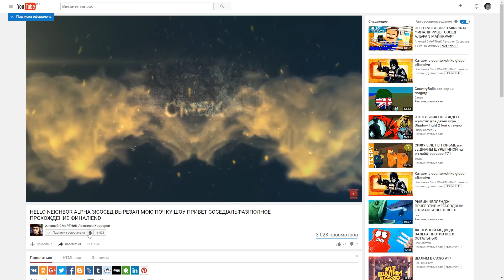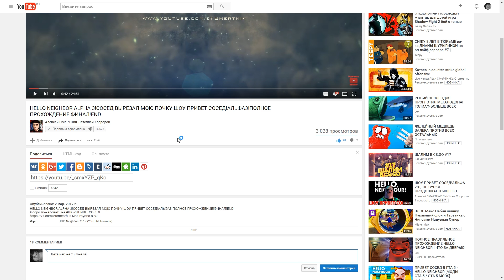ШОУ ПРИВЕТ СОСЕД!СОСЕД С МЕЧОМ!HELLO NEIGHBOR ALPHA ROBLOX!ИГРА ПРИВЕТ СОСЕД АЛЬФА В РОБЛОКС!